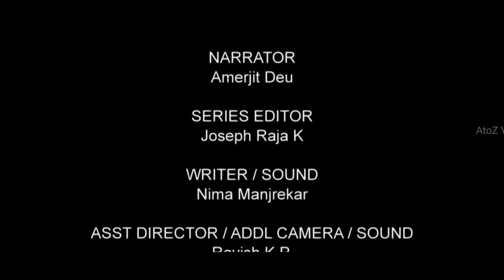indian wild dogs the pack part E5/2 | animal planet full episode in hindi | documentary in hindi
Credit: DISCOVERY NETWORK